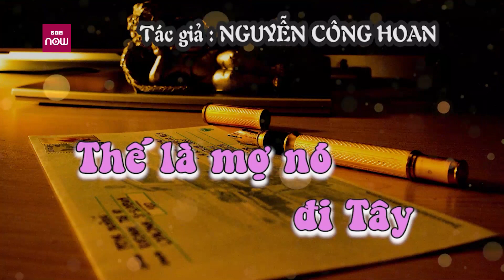Thế là mợ nó đi tây | Nguyễn Công Hoan | Kho tàng truyện hay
Kho tàng truyện hay | Ở truyện Thế là mợ nó đi tây, tiếng cười bật ra khi người đọc cảm nhận được mâu thuẫn giữa bề ngoài tiết hạnh thuỷ chung, thực chất dối trá, hư hỏng của nhân vật.